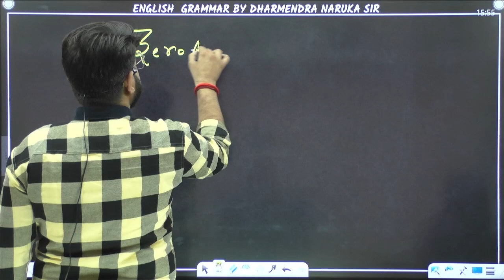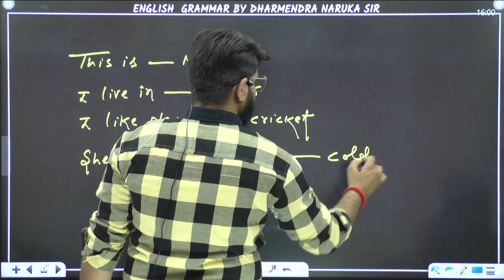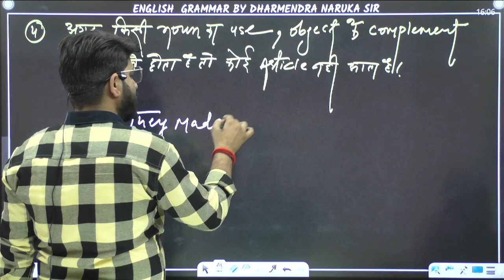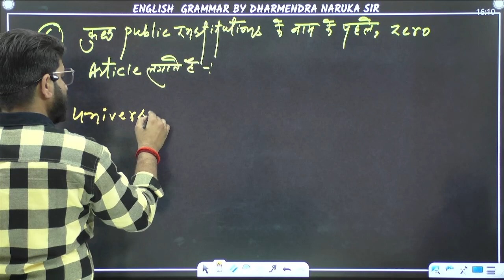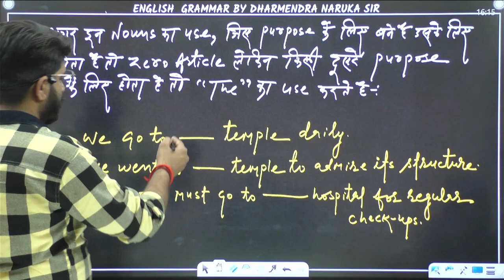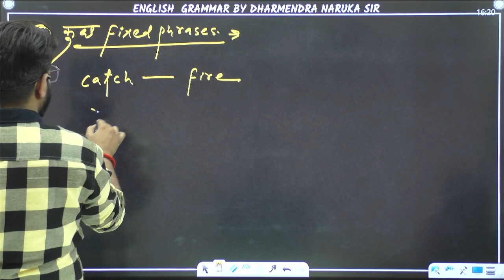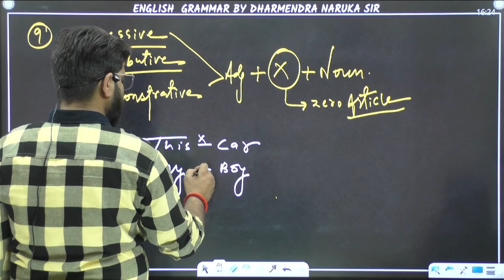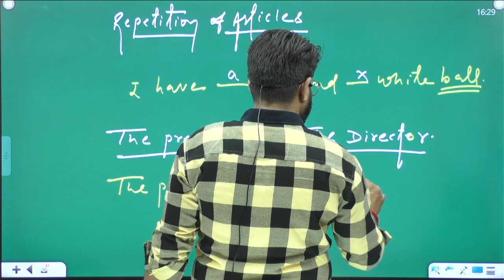ENGLISH || ARTICLES || 06|| तैयारी जीत की ||DHARMENDRA NARUKA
This is a very useful session for all competitive exams. it will make  your concept clear about articles.